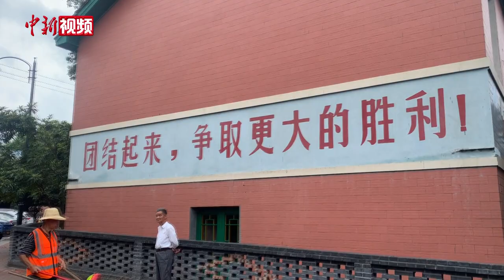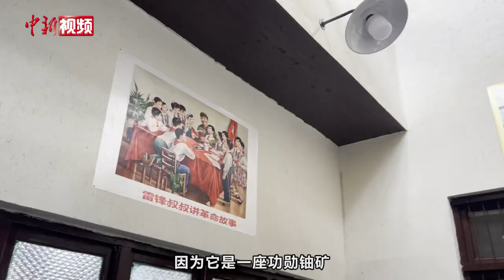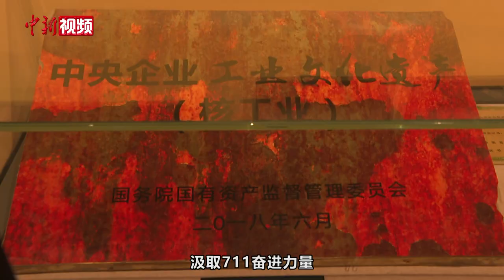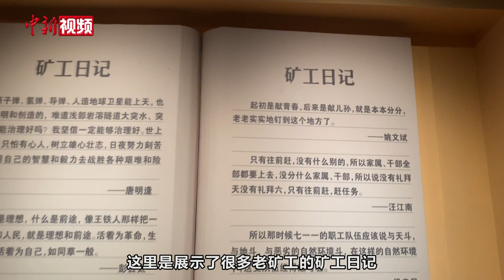【小新的vlog】老矿区“变身”时光小镇 小新带你探访711“功勋铀矿”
位于湖南省郴州市苏仙区许家洞镇的711矿创建于1958年，是中国最早发现、勘探并建成的一座大型铀矿山，为中国第一颗原子弹、第一颗氢弹、第一艘核潜艇的研发提供了合格铀原料，被誉为“中国核工业第一功勋铀矿”。

711矿在2004年政策性关闭后，大量矿工异地安置，热闹繁华的矿区渐渐冷落，办公楼和宿舍区也日渐破败。今年，借助第二届湖南旅游发展大会在郴州召开的契机，当地按照“修旧如旧、建新如旧”的原则，将711矿区打造成文旅小镇，并不断完善周边基础设施建设，原本衰败的矿区重现生机。